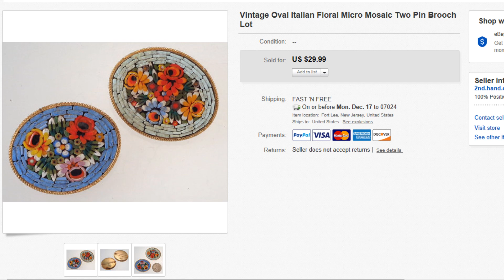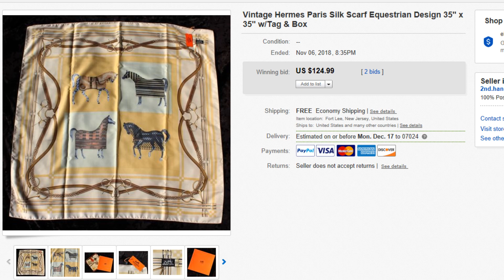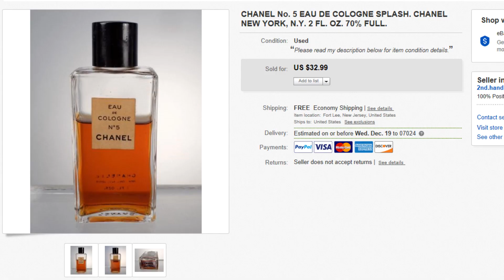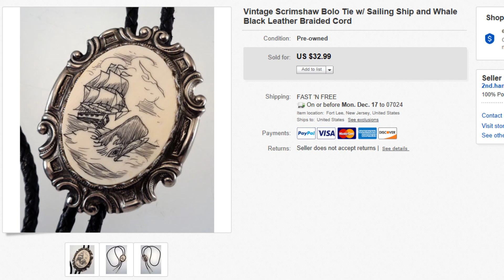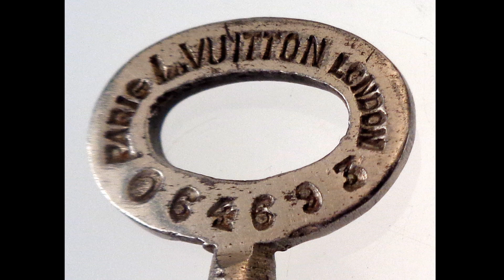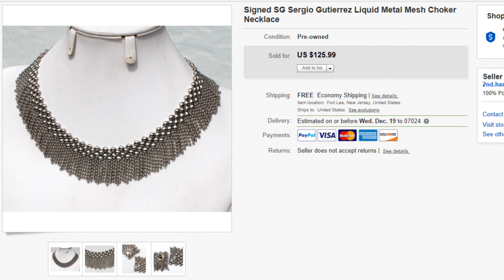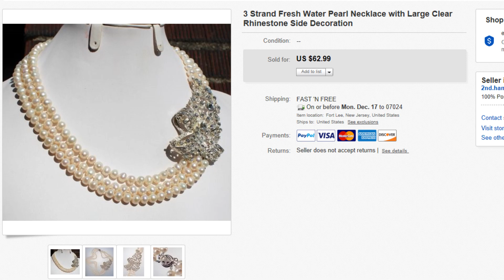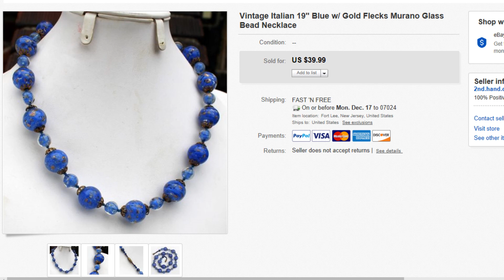Ebay Sales November 2018 Stuff I sold on Ebay 11/18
Me talking about Making money on Ebay and what Sold from my Ebay Store.